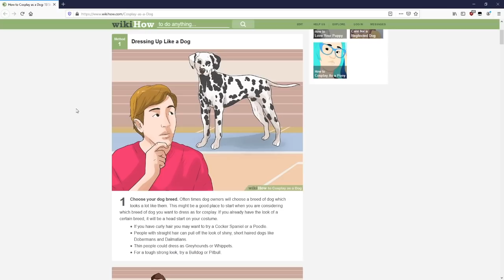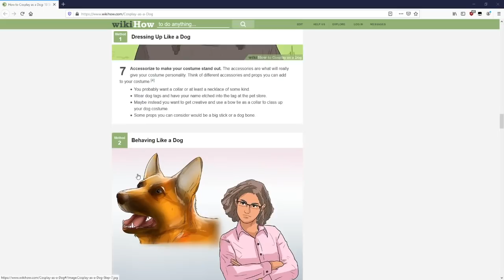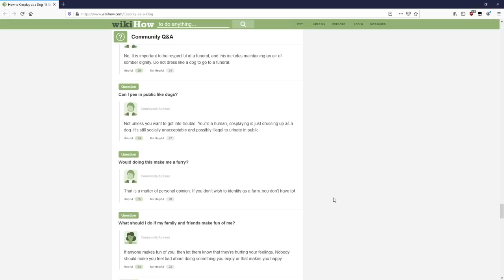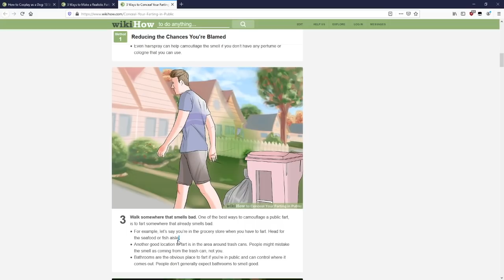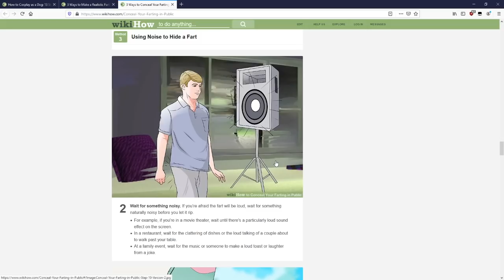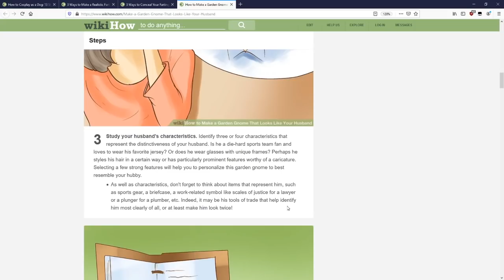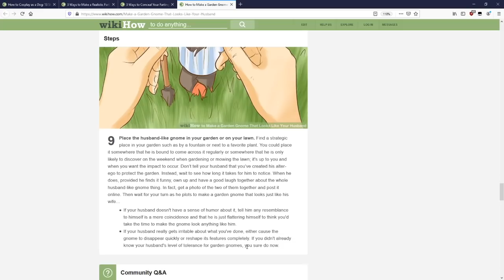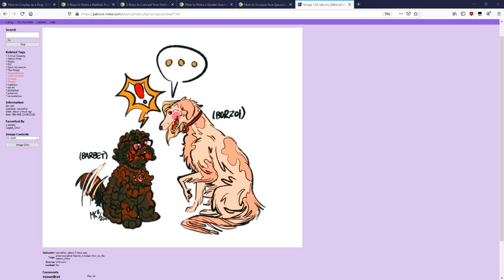How to Life on Wikihow with Fredrik Knudsen - Episode 3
check out Fred here!

Logo Art by TunaNoot!